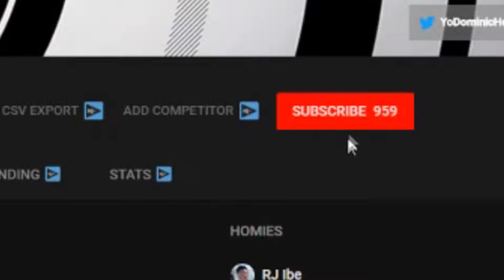LEON MUST PAY!! (DAYS GONE LET'S PLAY GAMEPLAY #1)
LEON MUST PAY!! | DAYS GONE | PS4 PRO Let's Play #1
Trying out a new game this time around! Let's Play Days Gone!

REFUND/WITHDRAW POLICY:
--This is protection to the streamer, for the tip being received. By clicking on the Tip with Paypal button/streamlabs and completing the transaction you hereby certify you are the rightful owner of the funds being donated in this transaction and cannot be withdrawn / charged back. We have a 100% no refund policy, only donate if you have the money to donate and the money is yours. Thanks!--